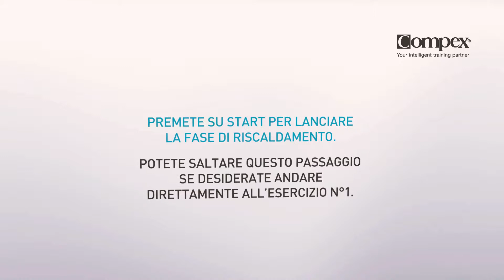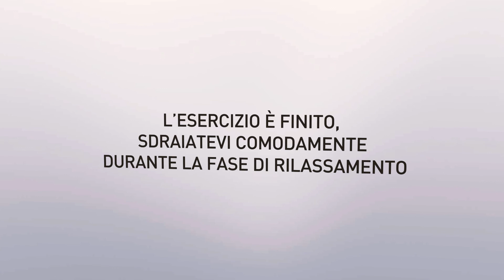Compex | Tonifier mes cuisses Aducteurs IT